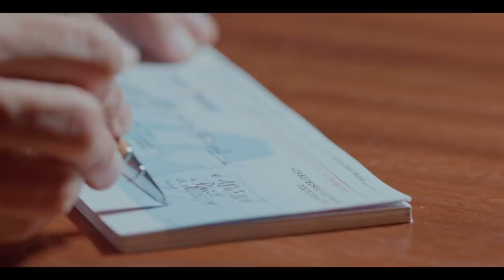ECRIRE POUR EXISTER (Bande-annonce)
Max est un trentenaire à la vie monotone, il a l’impression de passer à côté de son existence et n’a plus de rêve, jusqu’à ce jour, celui de son 33ème anniversaire. Il reçoit un mystérieux cadeau qui pourrait changer sa vie.

Une série Golden Stories, écrite et réalisée par Benjamin Lehrer

Avec
Sébastien Perez
Eric Boucher
Nathalie Cerda
Nathan Delemme
Sophie Garric
Aubry Houillez
Alex Laigner
Benoit Michaud
Sabine Perraud
Anne Paris

Producteurs : Adrien Labastire, Julie Coudry
Directeur d’écriture : Guillaume Labbé
Directeur des Productions : Jérémy Bidaud
Responsable de Production : Charlotte Thomas
Administrateurs de Production : Christophe Genre, Pierre Lorenzo, Lola Sibra
Assistante de production : Alix Deligne
Stagiaire de Production : Baptiste Farinazzo

1ère assistante mise en scène : Marie Fouché
Chef opérateur : Matthieu David Cournot
Assistante camera : Lucie Bracquemont
Chef électricien : Oscar Viguier
Chef machiniste : Julien Marion
Régisseur : Maxime Alard
Chef opérateur du son : Maxime Millet
Accessoiriste : Marie Deschamps de Pas
Assistante accessoiriste : Maxime Vayer
Chef costumier : Erick Plaza Cochet
Chef maquilleuse/coiffeuse : Sonia Allal

Chargés de Post-Production : Chloé Pischedda, Boris Bonnaure
Assistants post-production : Lélio Brignon, Benjamin Tournier-Bosquet
Montage: Clément Marouzé
Son/Mixage : Thomas Ailhaud
Étalonnage : Florian Jarry
VFX et génériques : Antoine Behaeghel
Vignette, Générique : Maud Rouin

Moyens techniques : Golden Moustache, Cininter, Transpacam, Studios Bry Sur Marne

©GM6 - GOLDEN MOUSTACHE / Juillet 2020